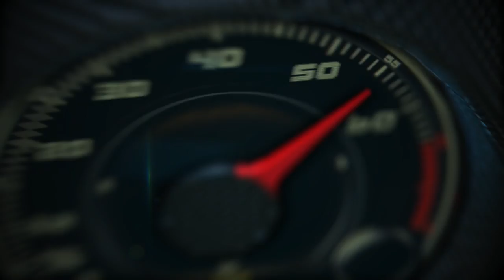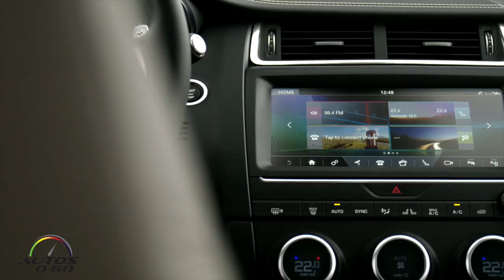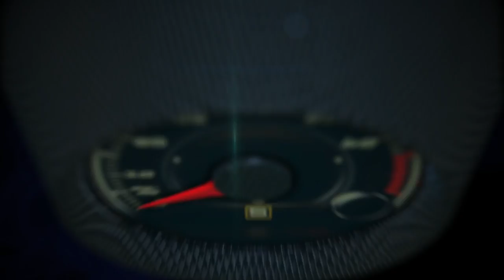2019 Jaguar E-Pace P300 AWD in beautiful Corsica, France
The Jaguar E-PACE is a five-seat compact SUV that packs the design and performance of a Jaguar sports car into a practical and connected all-wheel-drive vehicle.

The newest member of the Jaguar family of SUVs, the E-PACE follows the brand’s first all-electric SUV, the I-PACE Concept, and the World Car of the Year-winning F-PACE performance SUV.

The E-PACE and E-PACE R-Dynamic are selectively available in Standard, S, SE and HSE specifications with a choice of two 2.0-liter four-cylinder Ingenium gasoline turbocharged powertrains delivering 246HP and 296HP.